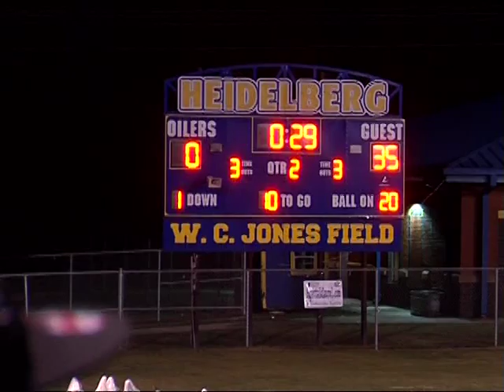Taylorsville HS at Heidelberg HS Football Game Halftime 10/10/2019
Halftime